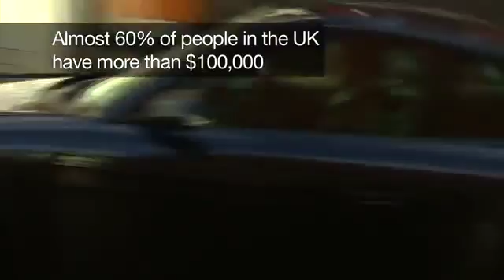4026 Bibliothek Data BBC News Top 1% 'own half global wealth' BBC News